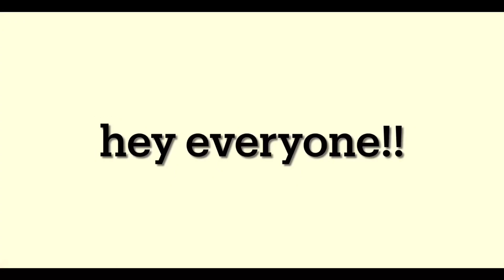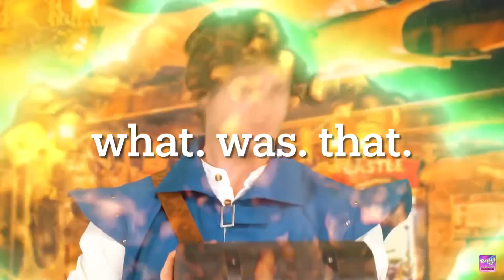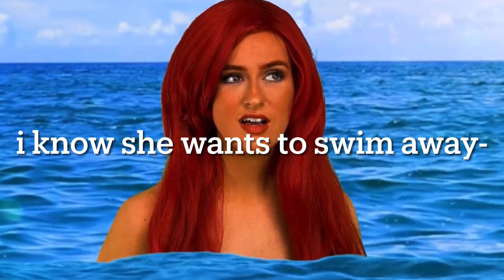i edited totally tv because i can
hello there
⚡️⚠️i am aware there is some spelling mistakes and they are there on purpose so no need to tell me!!⚠️⚡️